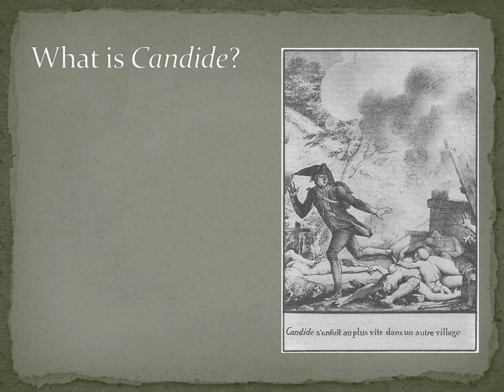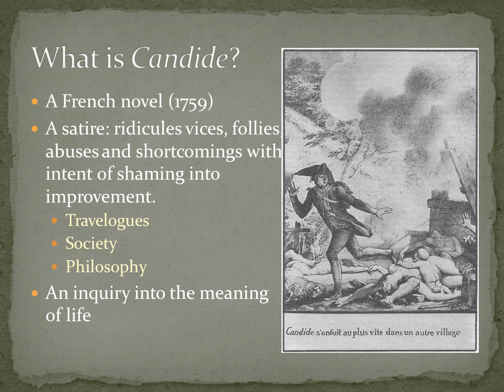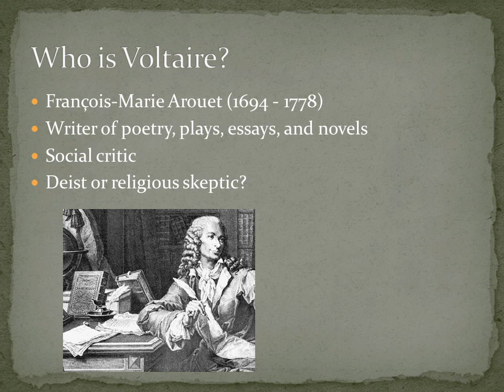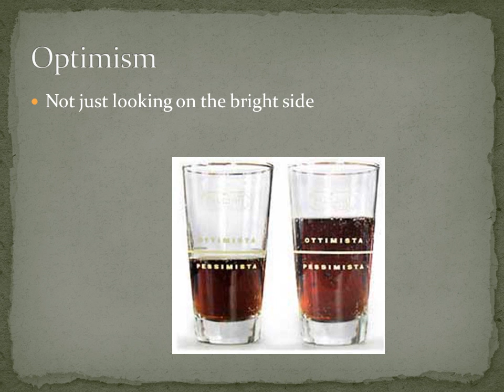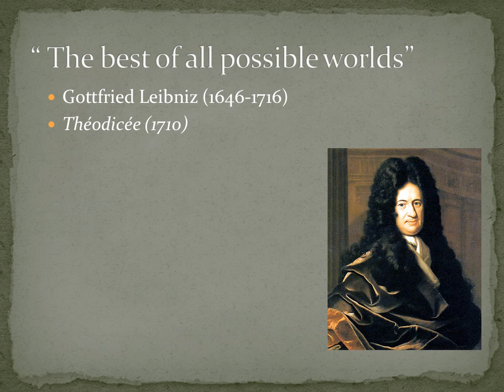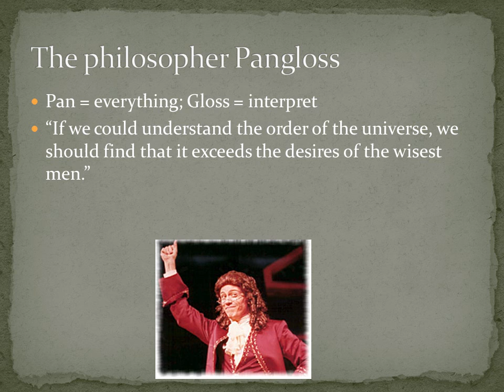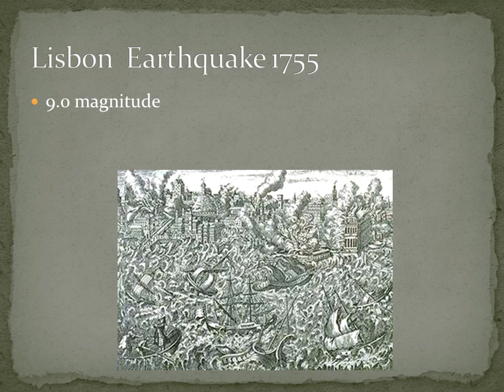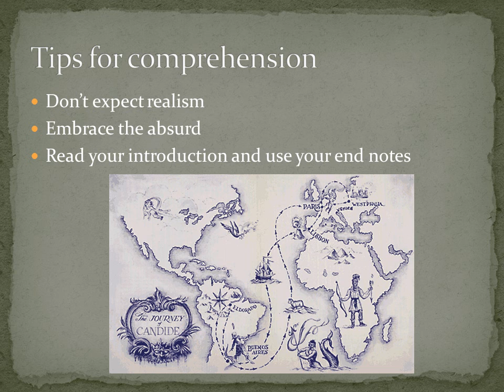Candide Preview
A preview of the French novel, Candide, by Voltaire for Western Humanities II at the University of Tennessee, Chattanooga.
Note: Video gets stuck around 3:50 on slide two and goes silent for about 45 seconds. Either wait it through or advance the video to 4:20.